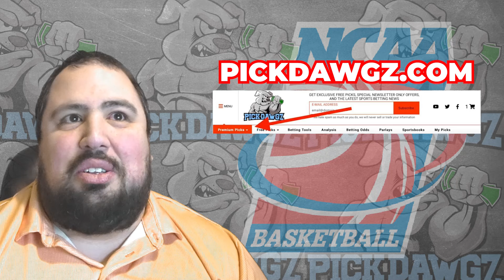Prairie View A&M vs Jackson State 3/4/24 Free College Basketball Picks and Predictions | NCAA Tips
The Jackson State Tigers take on the Prairie View A&M Panthers in Monday's College Basketball Action. Get Chris' College Basketball Pick and Prediction for this game.